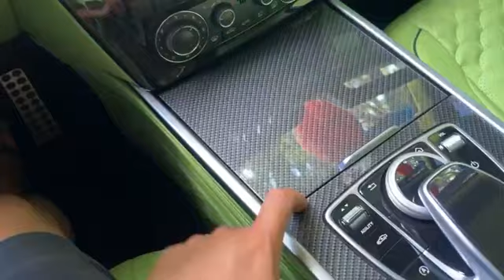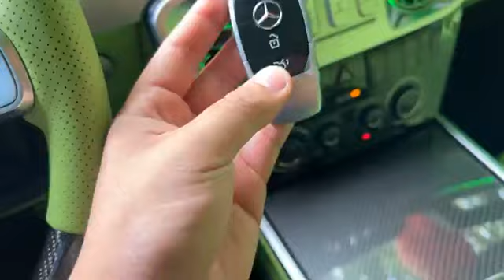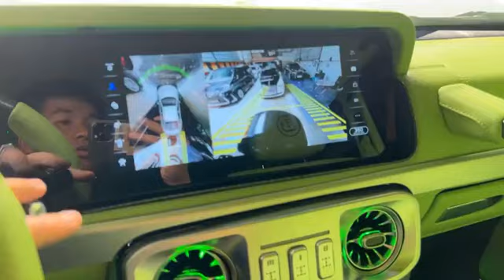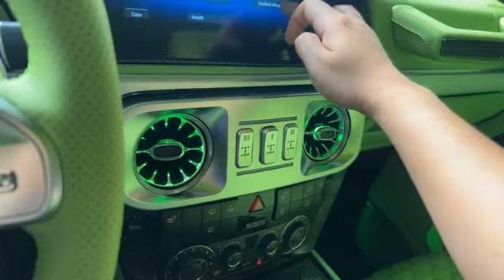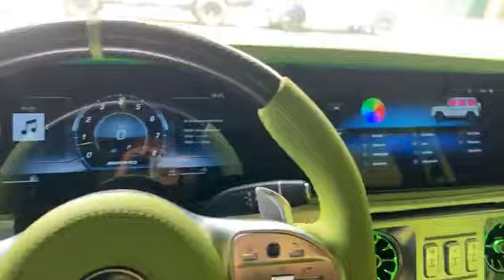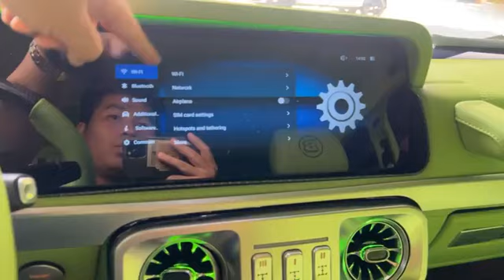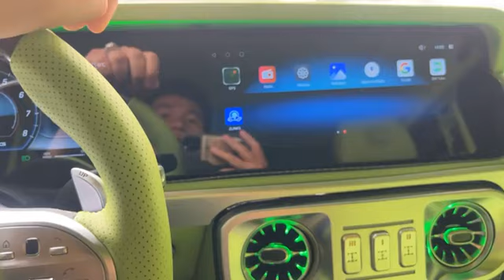Mercedes Benz G55 AMG 2011📞077333392 📞087333392#khcars